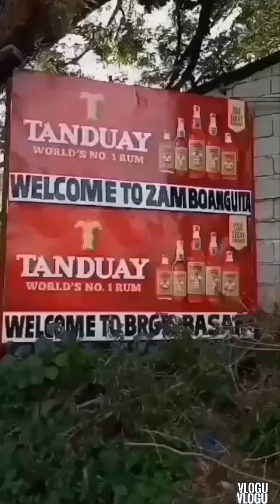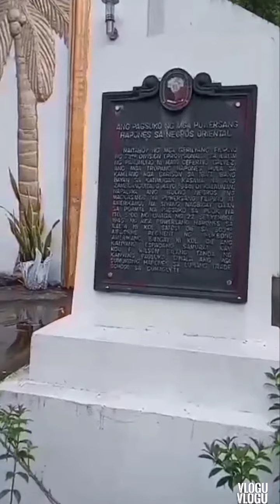Zamboanguita, Province of Negros Oriental.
Zamboanguita is well known for the weekly Malatapay market, which takes place every Wednesday, and I  love this place.